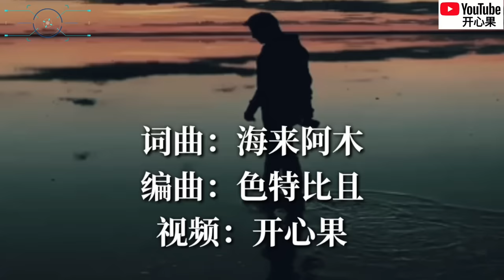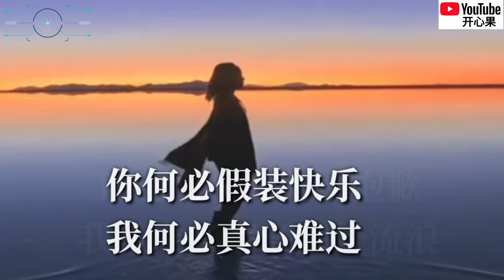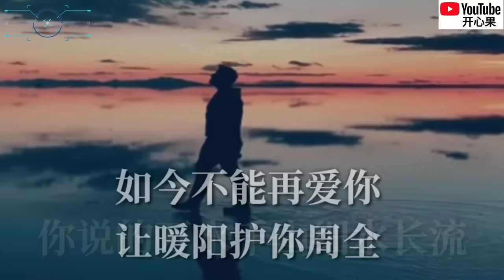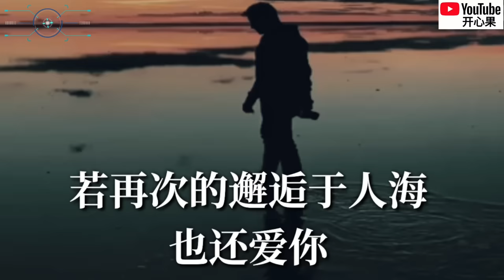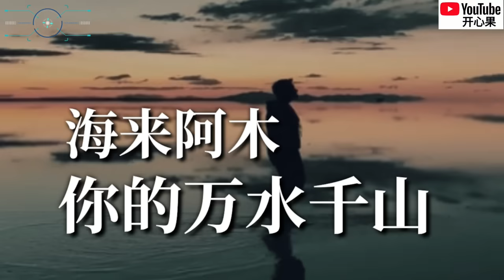❤🎶【你的万水千山】 演唱：海来阿木🎶❤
【你的万水千山】
演唱：海来阿木
词曲：海来阿木
编曲：色特比且

孤单的人心易碎
未曾放下的人怕回忆
早已习惯与孤独缠绵
让深夜的眼泪颠沛流离

你何必假装快乐
我何必真心难过
谁也没有开口说抱歉
我带上了烟酒四处流浪

我曾经等过你
因为我也相信
你说的万水千山细水长流

如今不能再爱你
让暖阳护你周全
若再次的邂逅于人海
也还爱你

你何必假装快乐
我何必真心难过

我曾经等过你
因为我也相信

如今不能再爱你
让暖阳护你周全
也还爱你

我曾经等过你
因为我也相信

如今不能再爱你
让暖阳护你周全
也还爱你
也还爱你